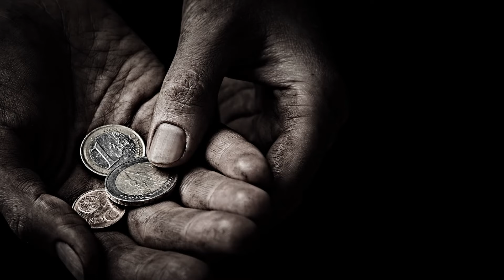MAKAMU WA KWANZA WA RAIS WA ZNZ AONGEA MAZITO KATKA UZINDUZI WA MASHINDANO YA QUR'AN TUKUFU AFRIKA